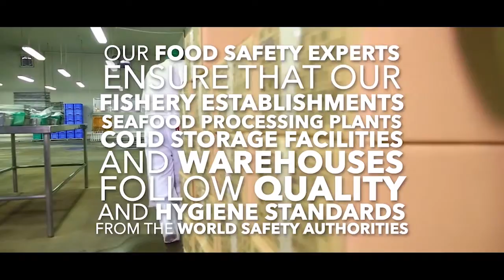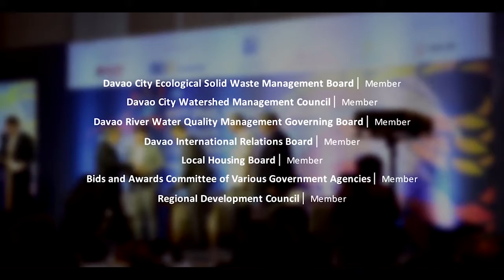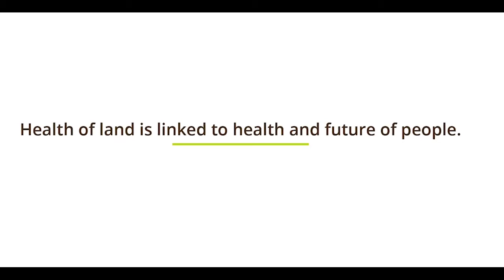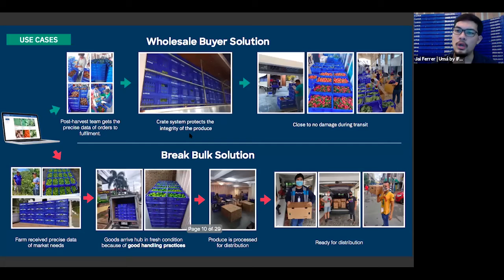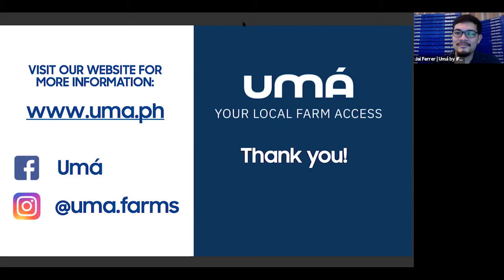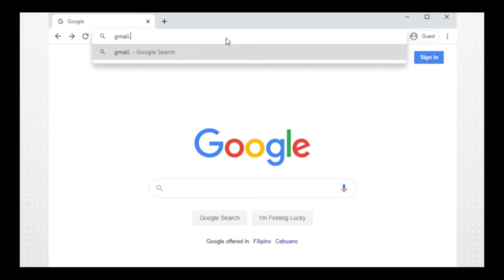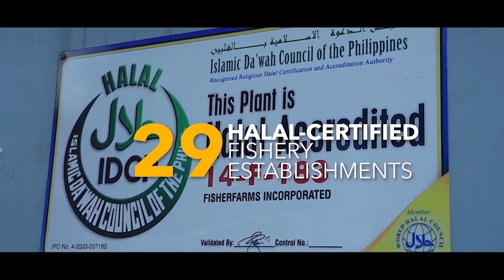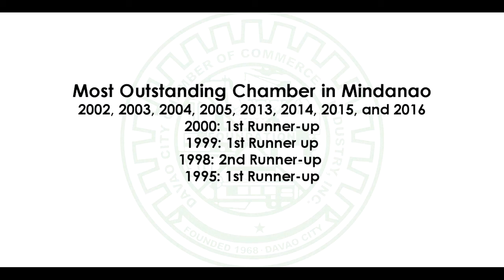Youth in Agribusiness Shaping the Future of Agriculture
Learn about the opportunities in the agribusiness for the youth.